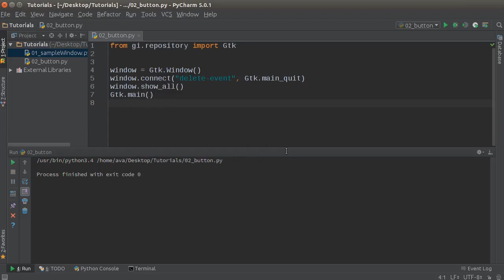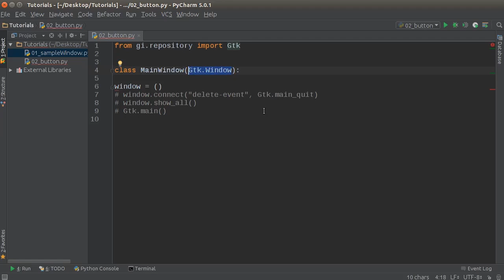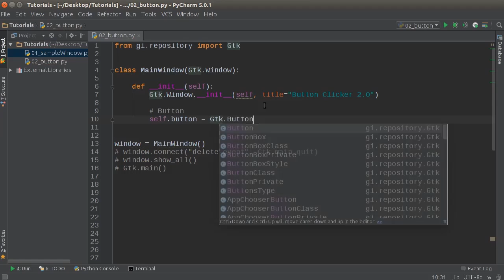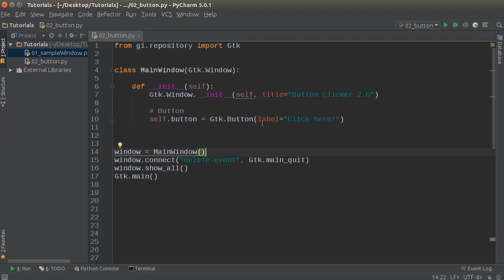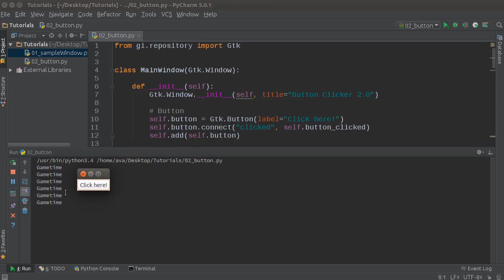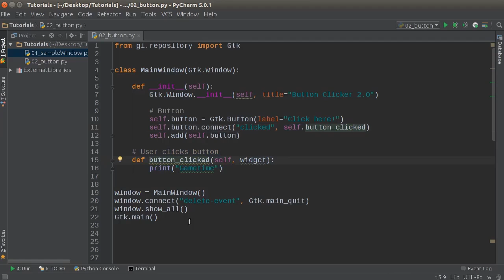Python GUI Development with GTK+ 3 - Tutorial 2 - Buttons